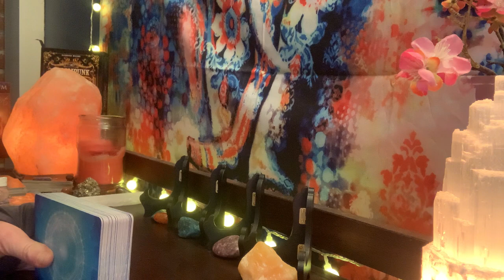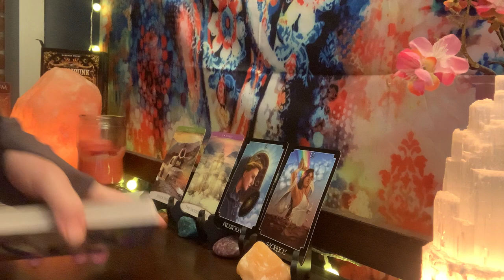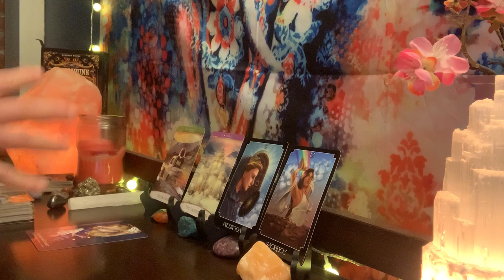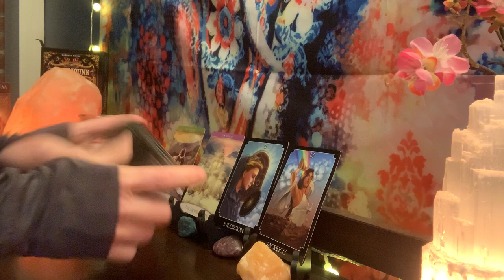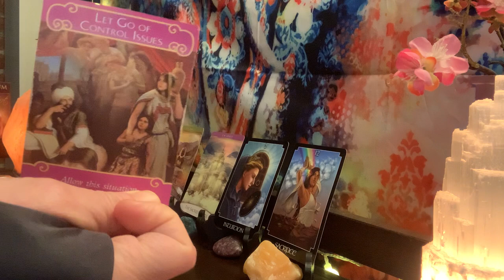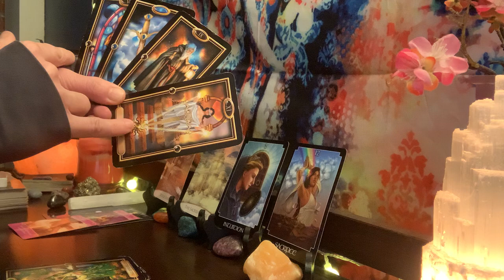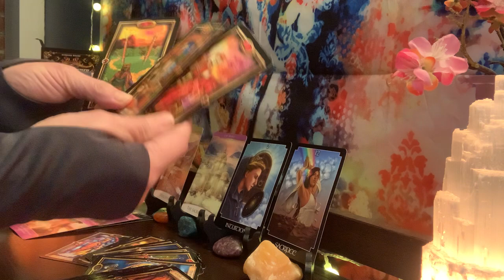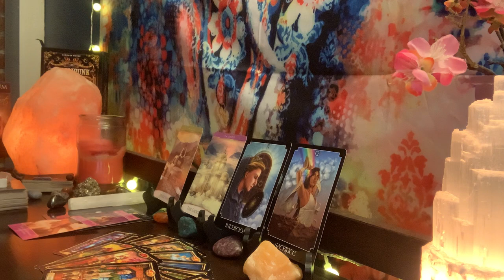TAURUS DECEMBER 2020 TAROT 12:56"KARMIC BOND; MESSAGES; LONG TERM COMMITMENT 2021?"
TAURUS DECEMBER 2020 TAROT 12:56
ORACLE: 3:45 TAROT: 12:56
I AM BOOKING PERSONAL READINGS!!!
MY SIS'S CHANNEL: BADDISON INTUITIVE TAROT

MY WISHLIST

ARCANUM TAROT
THE STEAMPUNK TAROT
THE GILDED TAROT
THE UNIVERSE HAS YOUR BACK
MOONOLOGY ORACLE CARDS
LIGHT SEERS TAROT
THE ROMANCE ANGELS TAROT ORACLE
THE NAKED HEART TAROT
ALICE & WONDERLAND